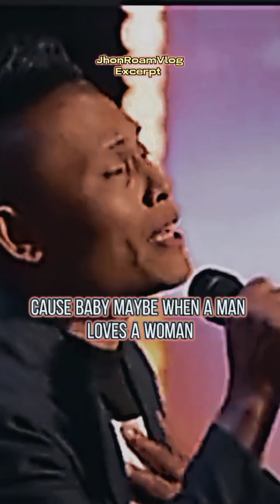Roland Abante's audition agt 2023